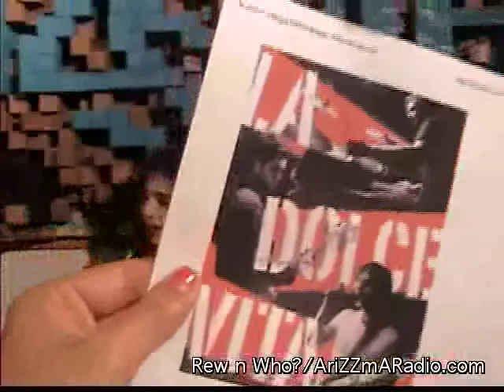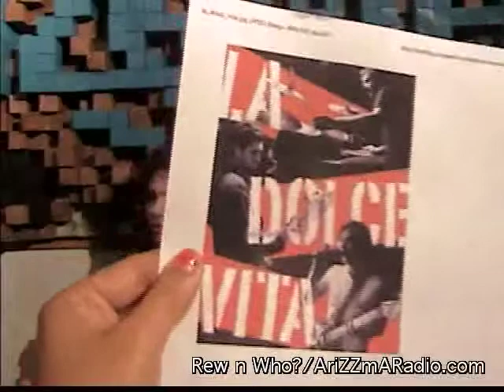Rew n Who with Guest Freddie Katz